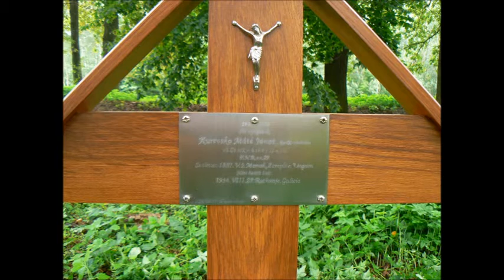Pawlowka cmentarz wojenny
Pawlowka cmentarz vojenny